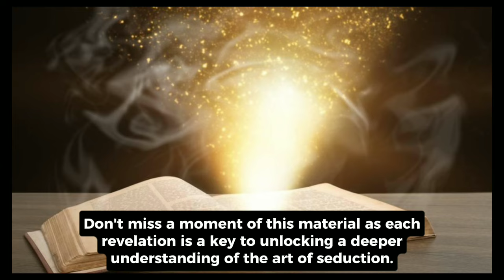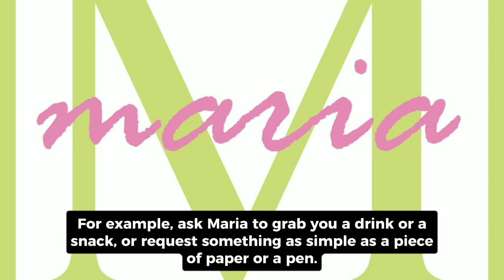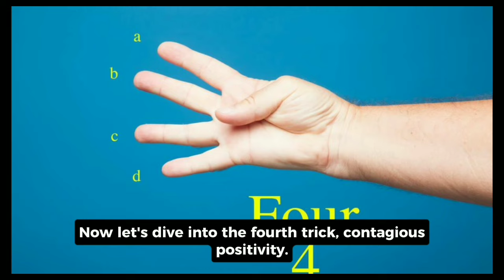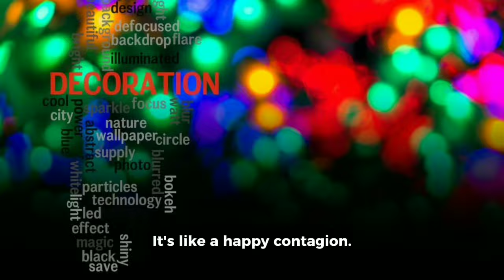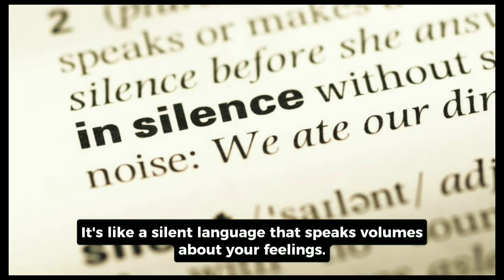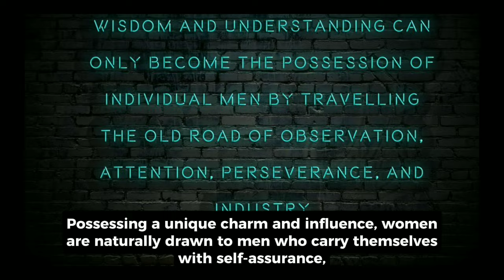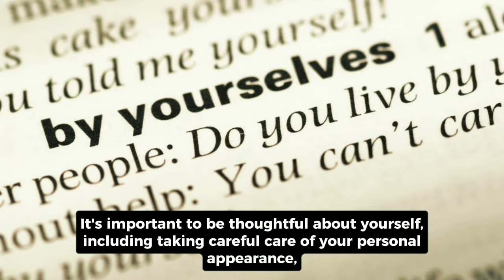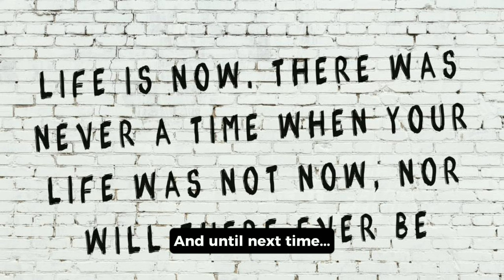PSYCHOLOGICAL TRICKS TO MAKE ANY WOMAN LIKE YOU | Hundred Quotes 2.O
"Unlock the Secrets of Seduction: Dive into the intriguing world of psychological tricks used by seduction masters to capture a woman's affection. Learn subtle yet powerful strategies backed by psychological insights to enhance your interactions. From the Benjamin Franklin effect to contagious positivity, discover how to make a lasting impression and empower yourself in the pursuit of connection.

(Your Queries)

psychological tricks
psychology tricks
psychological tips
tricks
psychological tricks that actually work
psychological techniques
psychological
psychological tricks body language
psychological tricks to control mind
dark psychology tricks
psychological tricks how to spot a liar
psychological tricks to be attractive
psychological tricks that work on anyone